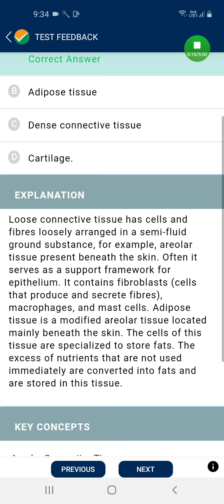NTA mock test 6